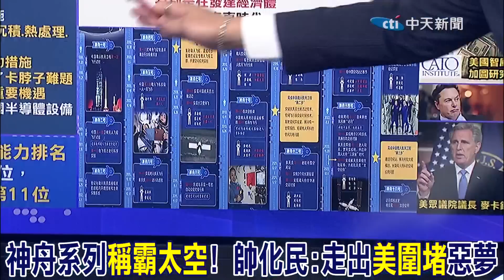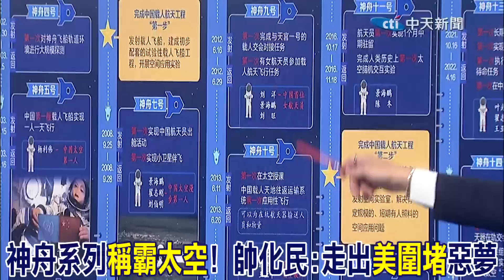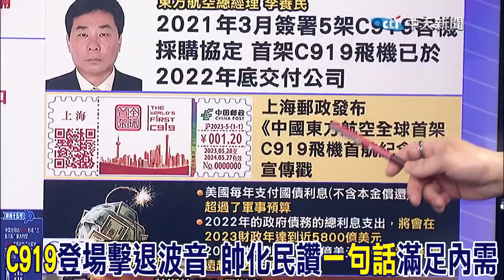神舟系列走到十六僅花24年! 昔遭美圍堵拒之門外現"獨霸太空" 帥化民感慨:走出惡夢 | C919"拉空巴退波音" 雖起步慢但指日可待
責任小編:宣在這編/快馬加編